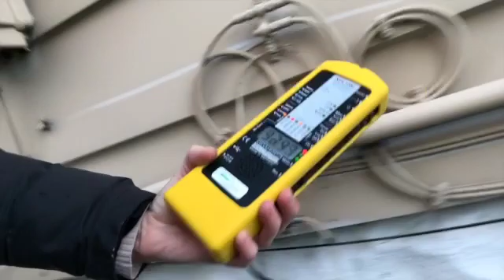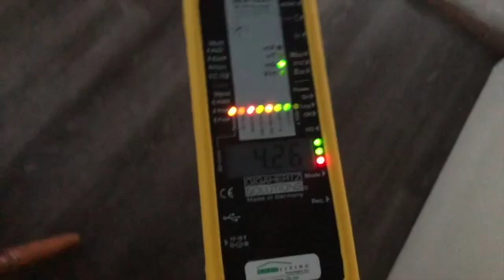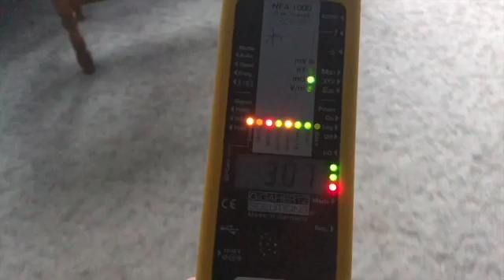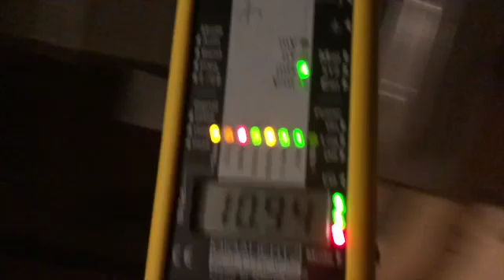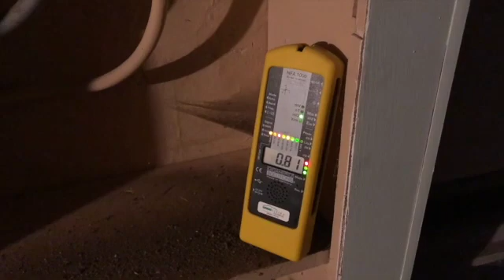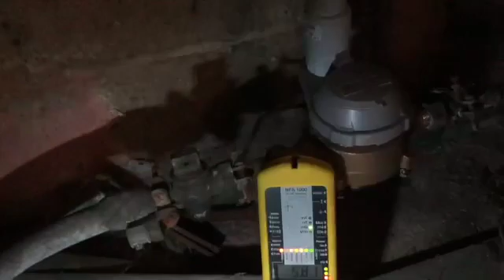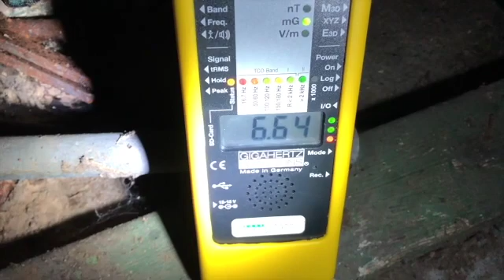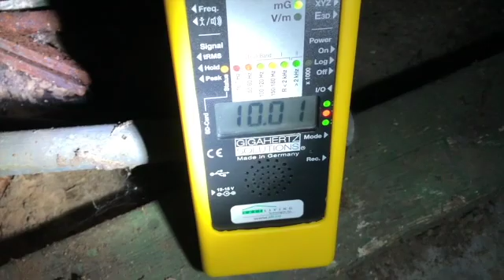EMF HOUSE OF HORRORS! Three sources of HUGE magnetic fields!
Elevated magnetic fields can cause serious long term health problems.  The problem is that you don't know they're there unless you test.  ALWAYS be sure to test a home before buying or renting.

The meter I use in this video is the Gigahertz Solutions NFA 1000.  It's the most accurate meter on the market for both electric and magnetic fields.

For a good meter that's more affordable, I recommend the ME3030B

To test the dirty electricity in your home, I suggest using the meter by Greenwave which you can find

The BEST meter for radio frequencies is the Safe Technologies Safe and Sound Pro II

The Safe and Sound Classic is also a good radio frequency meter that is very simple to use and less expensive than the Safe and Sound Pro.  It just doesn't give the specific readings in numbers

Want more tips on how to make your home healthier?  Download my free guide 'Top 10 Ways to Reduce Your EMF Exposure'

You can also join my Facebook group for more tips on staying healthy in our modern world

Cathy Cooke
Whole Home and Body Health